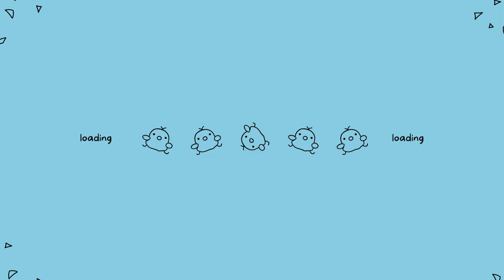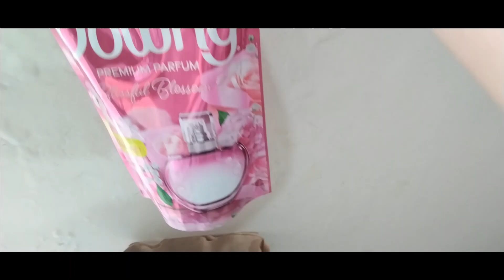SINUBUKAN NI ADDIE MAG WALL CLIMBING + NAGLINIS SI ATE SA SALA 😮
Hi everyone.😘 I am Momma Jen, mom of two, were family of Four.💕
Anyways, hope ay mag enjoy kayo at sana ay mag comment Hi everyone.😘 I am Momma Jen, mom of two, were family of Four.💕
Anyways, hope ay mag enjoy kayo at sana ay mag comment na din kau sa baba ng inyong suggested videos for us as family and any reviews. Love u guys. 😘

Thanks to:
🎵Track : Love -
Sunny Days - Your mood is here
 • Monkeys Spinning Monkeys – Kevin MacL...